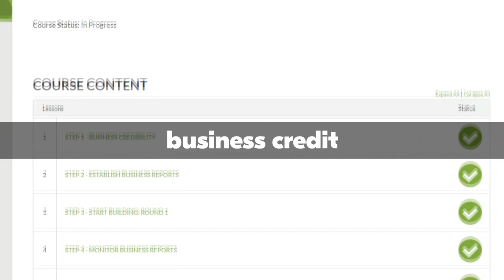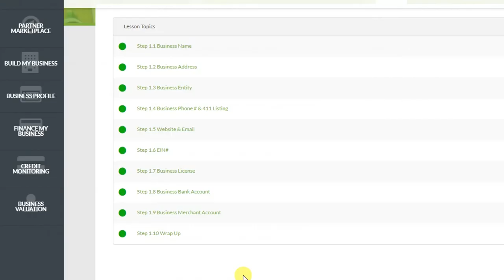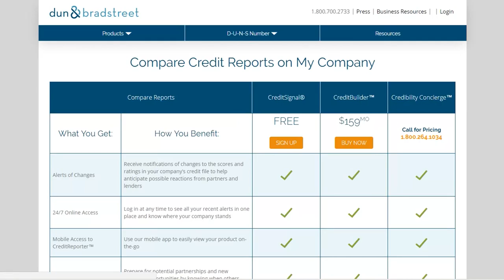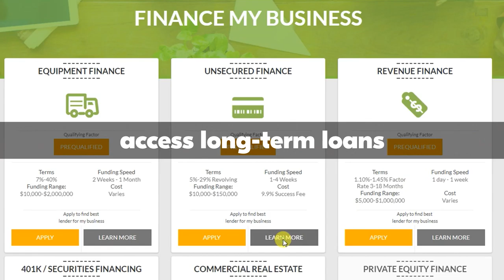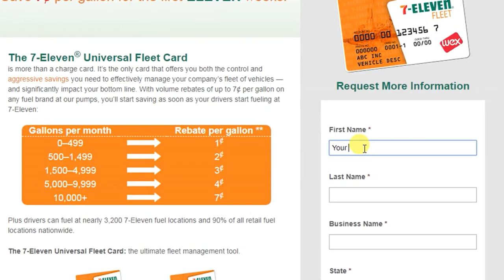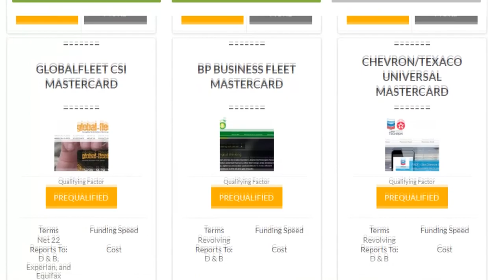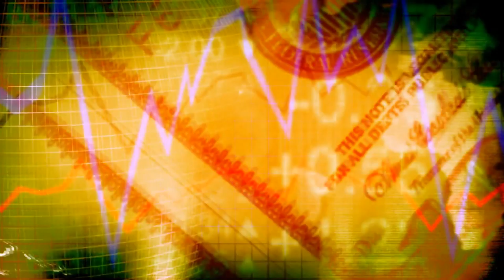CORPORATE CREDIT BUILDER IN-DEPTH